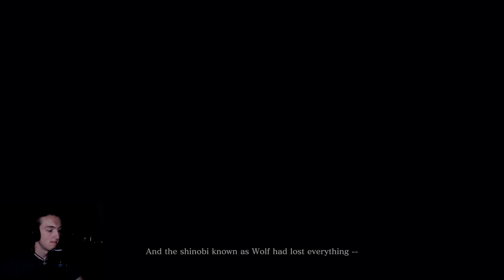Let's play Sekiro ep. 1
Sorry for the low sound in game.